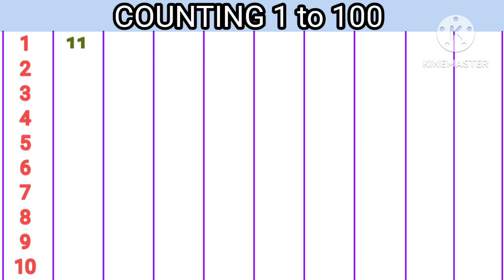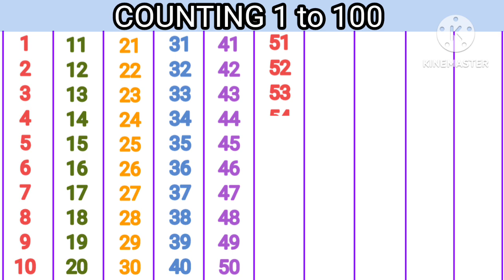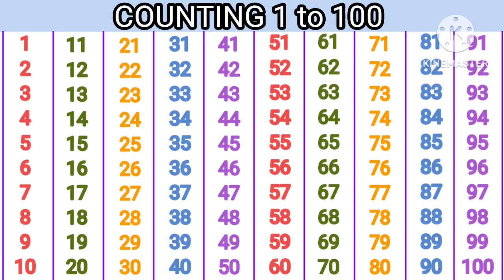Numbers 1 to 100 in english| 1 to 100 counting | Numbers for kids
Counting 1 to 100 in english| 1 to 100 counting | Numbers for kids

Numbers | Numbers 1 to 100 | 1 to 100 counting in english| Numbers for kids
Numbers 1 to 100 in english | 1 to 100 counting for kids | Numbers for kids
counting 1 to 100 | 123 Numbers | One two three, 1 से 100 तक गिनती, 1 to 100 counting

1 se 100 tak ginti
1 rinda 100 numbers
1 to 100 counting for kids
easy maths numbers 1 to 100
easy counting
count to 100 easy

tags for reference :  one two three song , one two three hundred tak , 123 numbers , count to 100 , 1 to 100 ,  numbers 123 , counting 1to100 , count by 100 , counting 1 to 100 in english , counting one to hundred , number song 1-100 , one one t w o two thr ee three one two , Learning counting 1 to 100, Learn 123 Numbers, Learn kids education, Numbers for kids, Ginti, 1 100 ach , Counting Numbers, Pre school Learning, class Nursery, 123, 123, Number Song, Ginti hindi or English me, 1234 Counting, Learn to Counting 1 to 100, one two three, 123 numbers, one two three song, 1 to 100 counting, 1 to 10 kids song, ek do tin, 1 se 20 tak counting,

                                In this video I will teach you how to count numbers using 1 to 100 number chart, you can learn counting numbers 1 to 100 easy way.